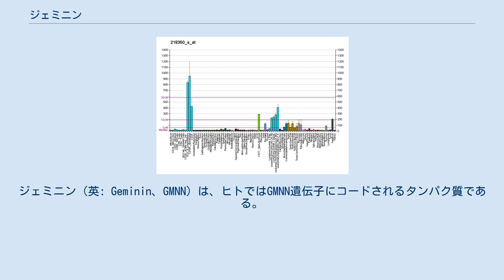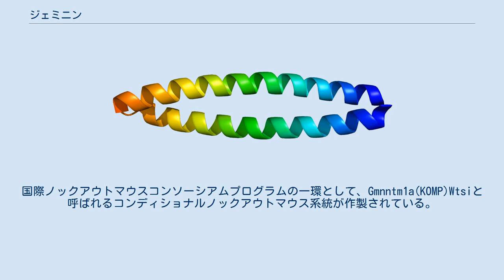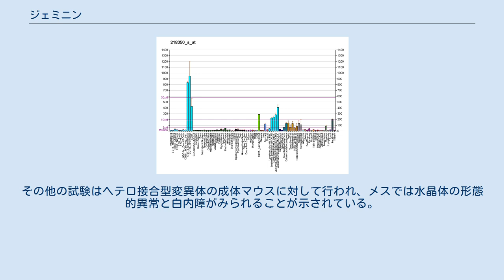ジェミニン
ジェミニン（英: Geminin、GMNN）は、ヒトではGMNN遺伝子にコードされるタンパク質である。
ジェミニンは大部分の真核生物に存在する核局在タンパク質であり、種間で高度に保存されている。
ジェミニンは後生動物の細胞周期、細胞増殖、分化系列の決定、神経の分化において機能するなど、多数の機能を持つことが解明されている。
その機能の具体例としては、DNA複製因子Cdt1の阻害が挙げられる。
 ジェミニンはもともとDNA複製の阻害因子、そして後期促進複合体の基質として同定された。
同時期に、ジェミニンは発生中のツメガエルXenopusの胚の神経板を拡張することも示された。
 ジェミニンは約200アミノ酸残基からなる核局在タンパク質で、その分子量は約25,000である。
非典型的なロイシンジッパーコイルドコイルドメインを含む。
酵素活性やDNA結合モチーフの存在は知られていない。
 ジェミニンは細胞周期のG1期には存在しないが、S期、G2期、M期を通じて蓄積する。
ジェミニンのレベルは有糸分裂の中期から後期への移行時に、後期促進複合体によって分解されることで低下する。
 S期 S期の間、ジェミニンはDNA複製の負の調節因子として機能する。
多くのがん細胞株において、RNAiによるジェミニンの阻害によってゲノムの一部の再複製が起こり、異数性が引き起こされる。
こうした細胞株では、ジェミニンのノックダウンによって増殖が顕著に低下し、数日以内にアポトーシスが引き起こされる。
しかしながら、このことは初代培養細胞や不死化細胞株には当てはまらず、これらの細胞ではDNA再複製を防ぐ他の機構が存在している。
ジェミニンのノックダウンは多くのがん細胞株で細胞死を引き起こすが、初代培養細胞では引き起こさないことから、がん治療の標的としての可能性が提唱されている。
 有糸分裂 S期の始まりから有糸分裂の終盤まで、ジェミニンは複製因子Cdt1を阻害し、複製開始前複合体の組み立てを防いでいる。
G1期の初期には、後期促進複合体はユビキチン化を介してジェミニンの分解を開始する。
RNAiによるジェミニンの阻害は、多くのがん細胞株において次の細胞周期でのDNA複製の障害を引き起こすが、そうした細胞周期の欠陥は初代培養細胞や不死化細胞株では観察されない（Cdt1のレベルはこれらの細胞でも低下している）。
 このように、ジェミニンは各細胞周期に1度だけ複製が起こるよう保証する重要な因子である。
 ジェミニンはクロマチンの高アセチル化によって初期の神経系への運命決定を促進する。
この効果によって、神経関連遺伝子への転写のためのアクセスが可能となり、こうした遺伝子の発現が促進される。
究極的には、ジェミニンはいずれの系統へも運命決定されていない細胞に対し、神経系の特性を獲得させることができる。
 ジェミニンはSWI/SNFクロマチンリモデリング複合体と相互作用することも示されている。
神経前駆細胞では、高レベルのジェミニンの存在が終末分化を妨げている。
ジェミニンとSWI/SNFとの相互作用が取り除かれると、ジェミニンによる阻害は解除され、神経前駆細胞は分化することが可能となる。
 ジェミニンの機能の研究にはモデル生物が利用されている。
国際ノックアウトマウスコンソーシアムプログラムの一環として、Gmnntm1a(KOMP)Wtsiと呼ばれるコンディショナルノックアウトマウス系統が作製されている。
このプロジェクトはハイスループットな変異体作成によって疾患の動物モデルを作製し、関心のある研究者に配布するものである。
 オスとメスのマウスに対して、欠失の影響を決定するための規格化された表現型スクリーニングが行われている。
26種類の試験が行われ、3つの重大な異常が観察されている。
劣性致死性の研究からは、妊娠中にホモ接合型変異体がみられず、そのため離乳期まで生存しないことが示されている。
その他の試験はヘテロ接合型変異体の成体マウスに対して行われ、メスでは水晶体の形態的異常と白内障がみられることが示されている。
 さらに、ジェミニンノックアウトマウスの小腸と肺では、ゲノム不安定性と腫瘍形成の増加が観察されている。
 ジェミニンはいくつかの悪性腫瘍やがん細胞株で過剰発現していることが知られている。
一方、ジェミニンがゲノム不安定性を防ぐがん抑制因子として作用していることを示すデータも存在する。